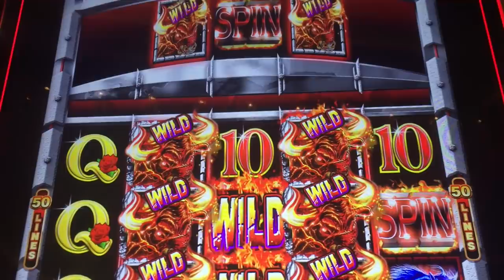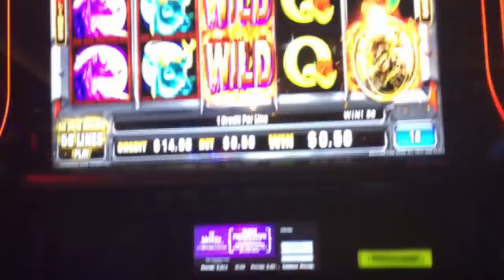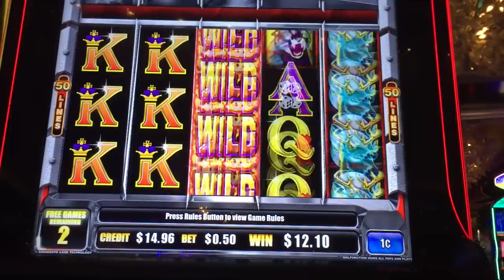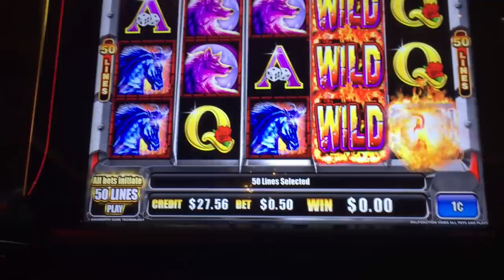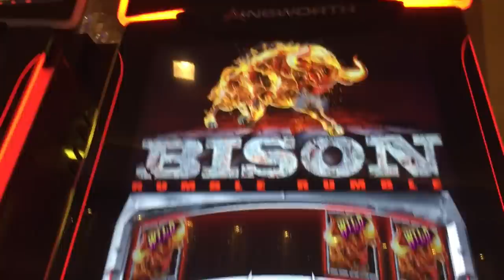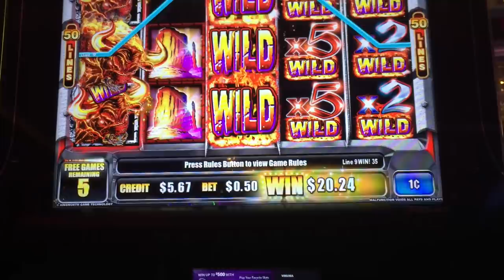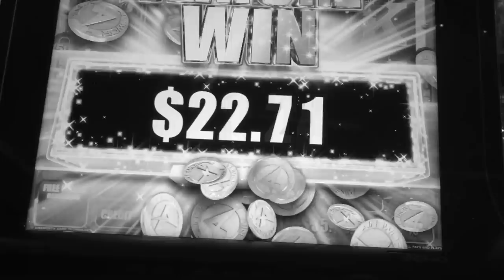BISON LIVE PLAY 🐂 @ Cosmopolitan | NorCal Slot Guy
1c machine 50 bet on Bison at Cosmopolitan Casino, Las Vegas, NV.

Mostly my mom's live play here at Cosmo =)

I usually post pics on my Instagram weeks before some of my videos go up on youtube, so follow me to get sneak peaks of future game play!